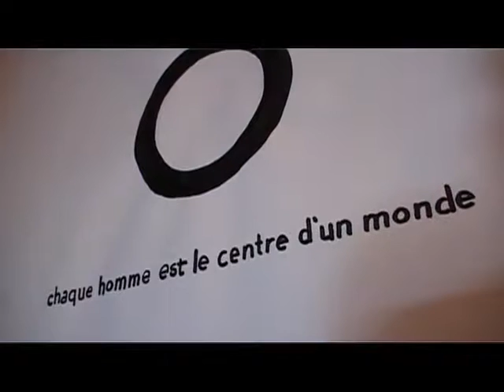PASSAGE-S par UTO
Installation de l'exposition Passage-s de l'artiste plasticien UTO au Portail des savoirs à Pertuis (84). Projet réalisé dans le cadre de E-toileurs.